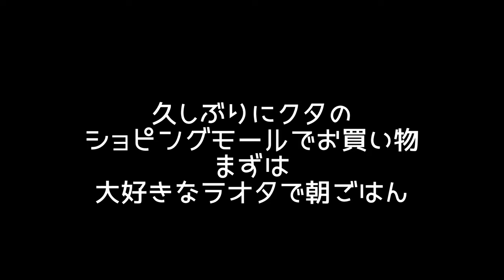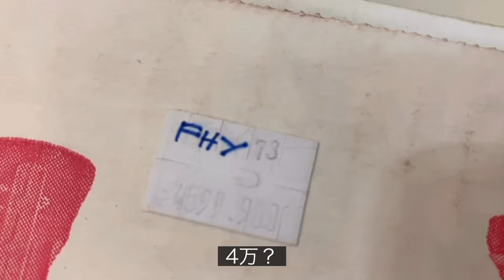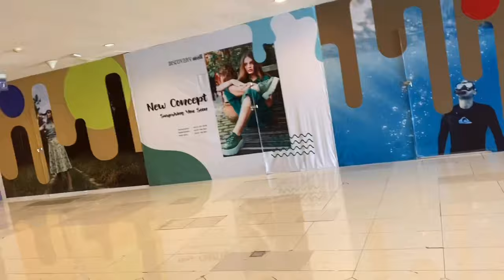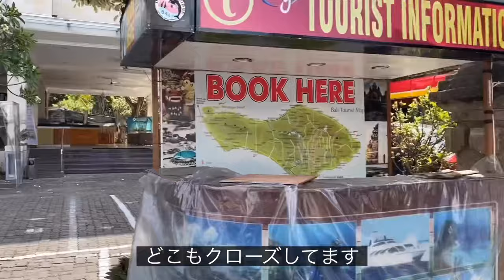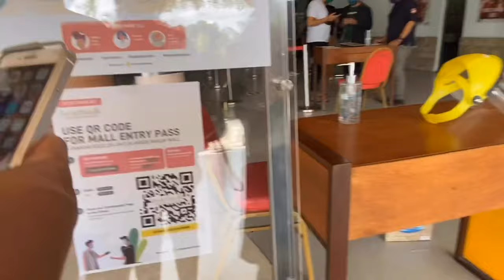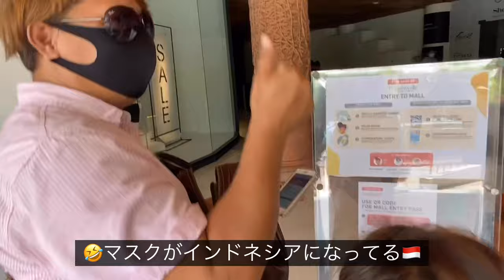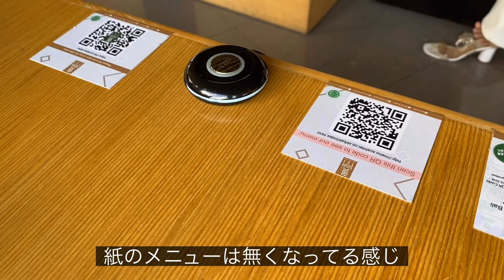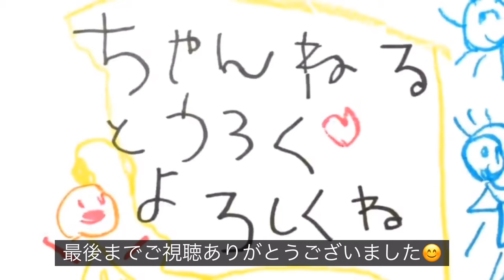【バリ島暮らしVlog】バリ島VLOG 🌺現在のクタの街並み🌺ショッピングモールでお買い物🌺カルティカプラザ🌺ビーチウォーク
今回は、久しぶりにクタのショッピングモールにお買い物をしに行った時の様子を撮ってみました♡

バリ島はまだ観光客が入国出来ないので、ロックダウン状態のパンタイクタはお店もホテルもほとんどクローズしてて、まるで別世界のように静まり返っていました。

早くにぎやかないつものバリ島に戻りますようように。